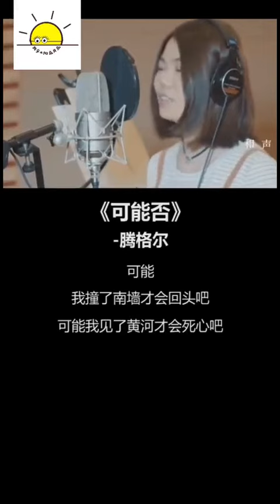腾格尔老师唱流行歌曲。这唱腔真的过于洗脑了，好有草原风！